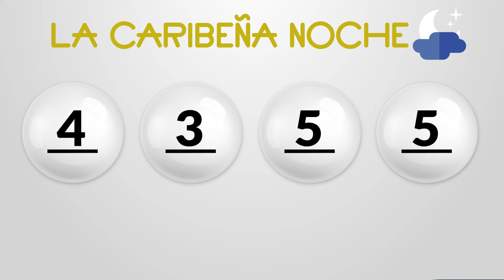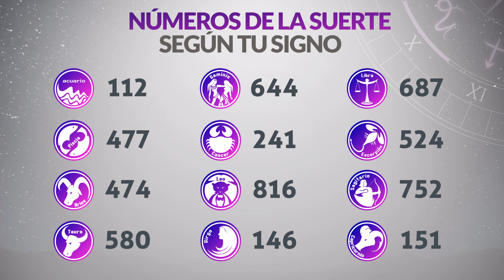Resultados CARIBEÑA y SINUANO NOCHE del Miércoles 23 de Octubre de 2024 CHANCE 😱💰🚨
Resultado de Caribeña  Miércoles 23 de Octubre de 2024
Resultado de Sinuano Noche Miércoles 23 de Octubre de 2024
Caribeña  23 de octubre
Sinuano Noche 23 de Octubre
Caribeña del veintitres de octubre
Sinuano noche del veintitres de octubre
Chance del veintitres de octubre
Chance Chances
loteria loterias
Caribeña ayer
Resultado de Caribeña  veintitres de octubre
Resultado de Sinuano Noche veintitres de octubre
Resultado caribeña
sinuano noche
resultado sinuano noche
caribeña hoy
resultado de sinuano noche
resultado caribeña
super caribeña
caribeña resultados
caribeña ayer
chance resultados
sorteo caribeña
ultimo caribeña
sorteó caribeña
caribeña tarde
loteria chance
caribeña día
sinuano noche y caribeña hoy
caribeña caribeña
chance caribeña
invierte
resultados gana
loterias gana